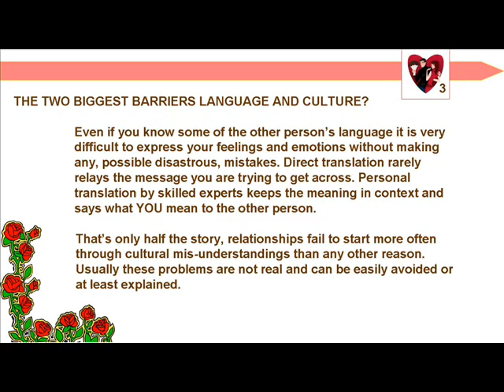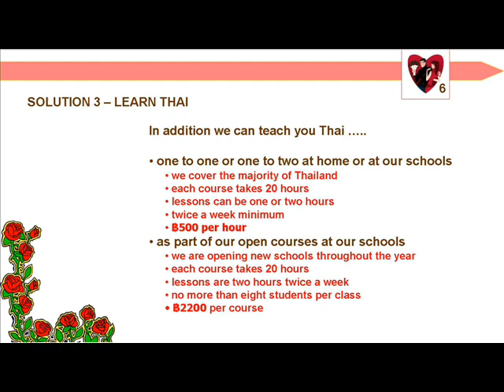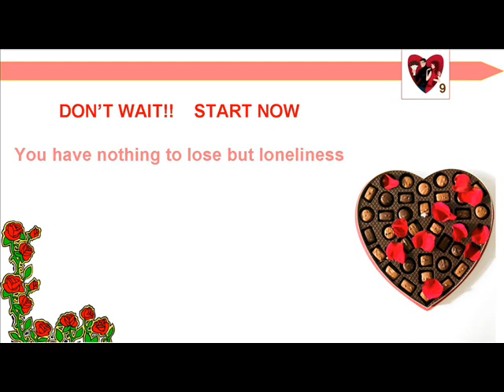Thai Girls - Keep In Touch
Use our keep in touch service to ensure that you don't miss out on the girl of your dreams, whether you have found her not or need help to find her.